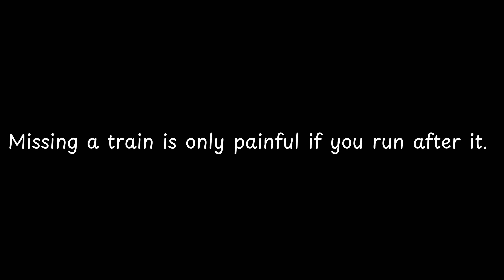Missing a train is only